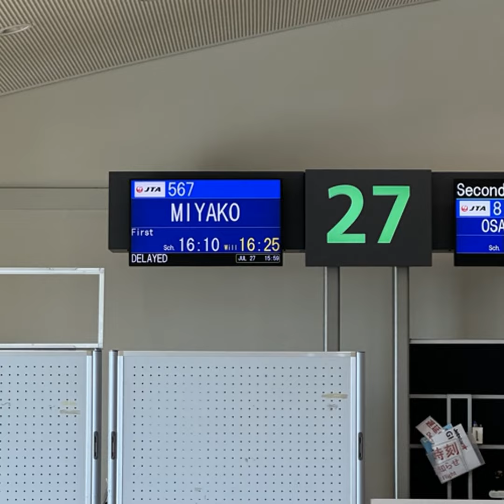EP475. 聊旅遊｜沖繩遊記20240727：修行吃吃喝喝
Naha Tokyu REI Hotel